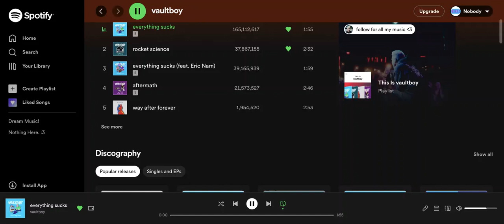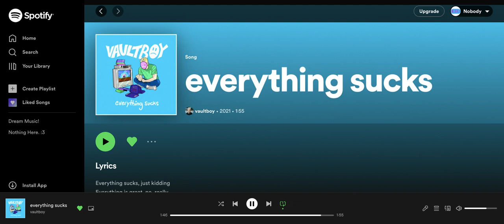Everything Sucks: (1 hour loop) By: vaultboy